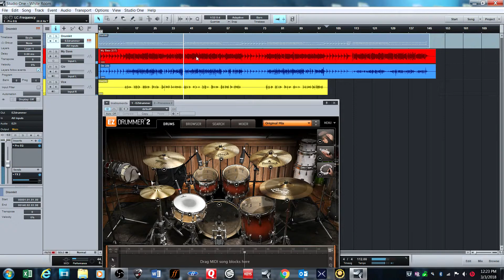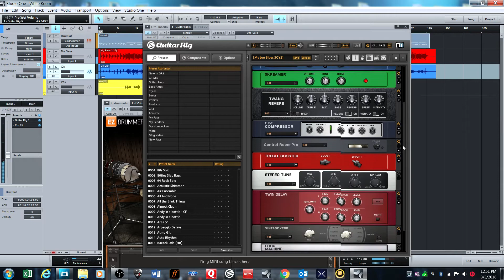White Room Cream Cover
White Room Cream Cover with Vocals and bass